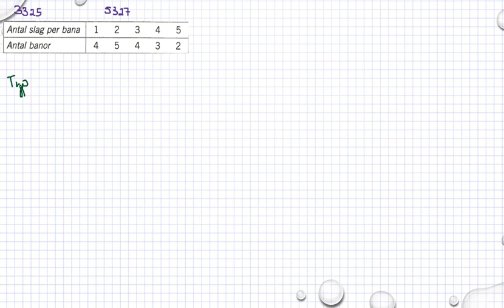Matematik 5000 Ma 1a röd Kapitel 3 Medelvärde och median 3325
Matematik 5000 Ma 1a röd   Kapitel 3   Medelvärde och median   3325        Besök gärna min google site för mer matte videoklipp :